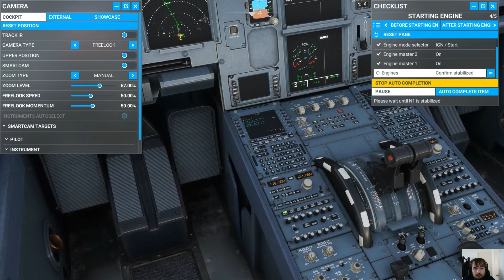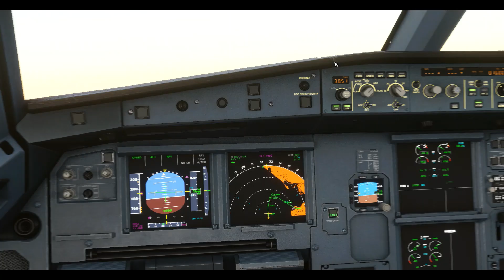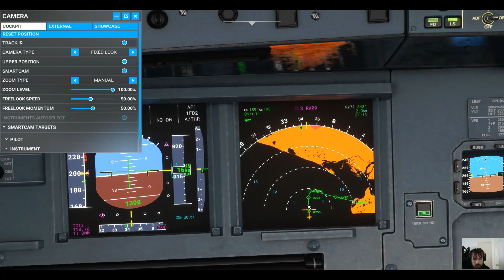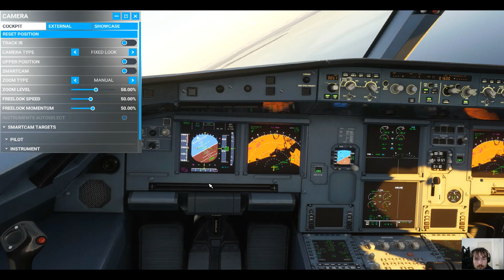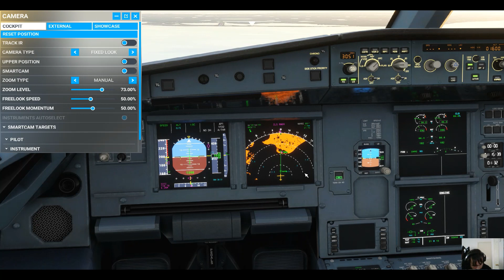Microsoft Flight Simulator: Anchorage to Kotzebue with an A320neo